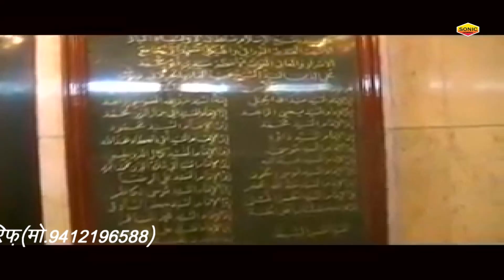Gaus E Azam Jise Milgae Hain Uska Soya Muqaddar Jaga Hai Naseem Arif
Songs Details :

Song Name:
Album Name:
Singer Name:

Top Ramzan Special Videos -

Ramzan Specail Qawwaliyan 2018